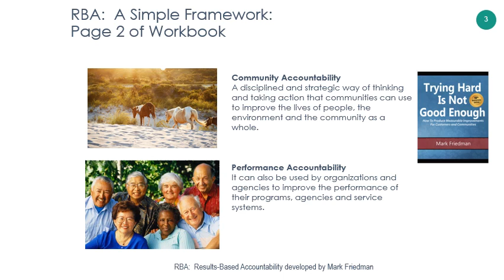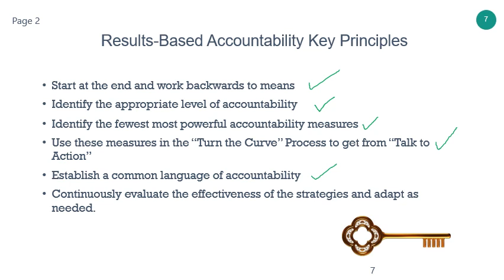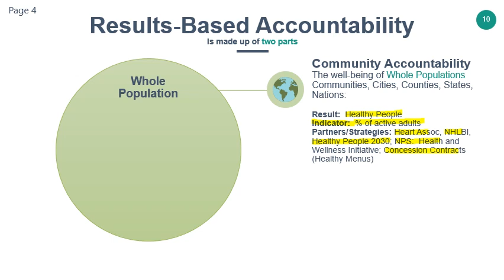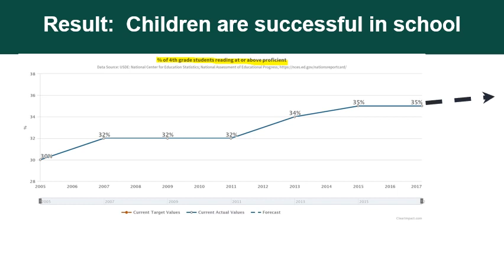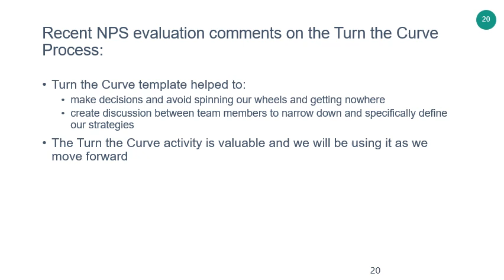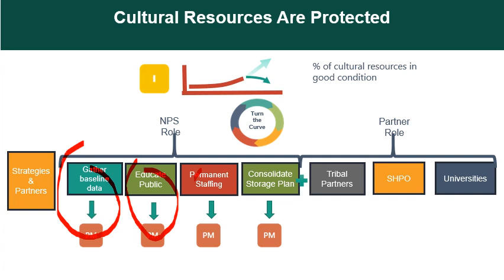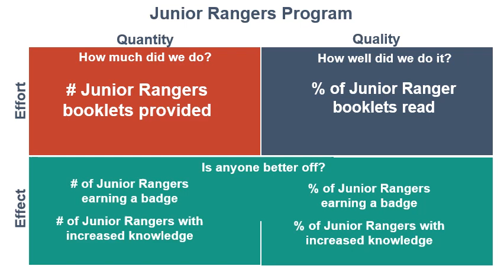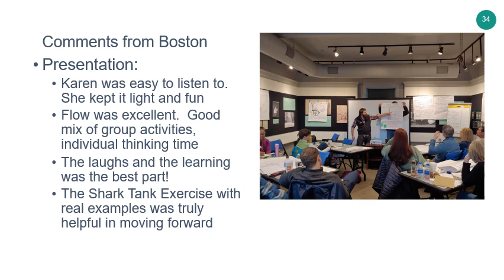What is Results Based Accountability (RBA)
this short vido introduction provides a broad overview of the RBA strategic thinking and accountability framework.